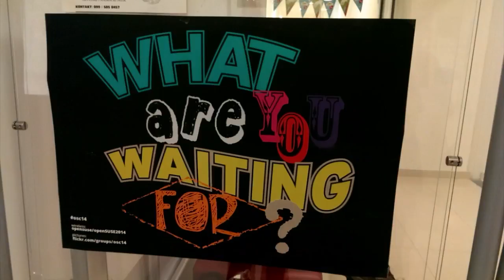Du lịch Croatia 2017 - Đất nước du lịch nổi tiếng nhất thế giới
Du lịch Croatia

Nhanh chóng trở thành một trong những điểm đến phải ghé thăm ở châu Âu, Croatia tự hào với thời tiết hoàn hảo, và là một quốc gia sở hữu nhiều thắng cảnh thiên nhiên tuyệt đẹp. Với gần 2000 km bờ biển, hơn 1000 hòn đảo xinh đẹp, các thành phố đẳng cấp thế giới như Dubrovnik, Havar và một nền văn hóa địa phương mạnh mẽ và sôi động, đặc biệt là chi phí du lịch hợp lý đã thu hút đông đảo du khách tìm đến du lịch Croatia để khám phá vùng đất này.